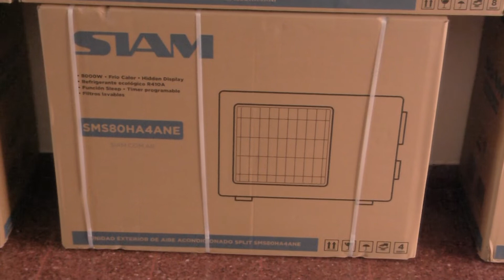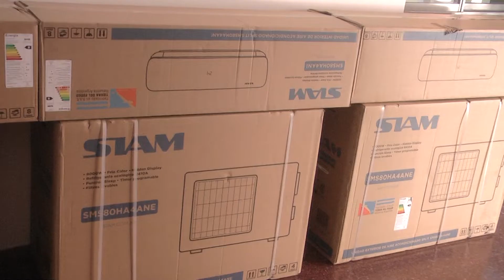Rectora Mirian Andrián - Llegaron equipos de aire acondicionado al Colegio Nacional